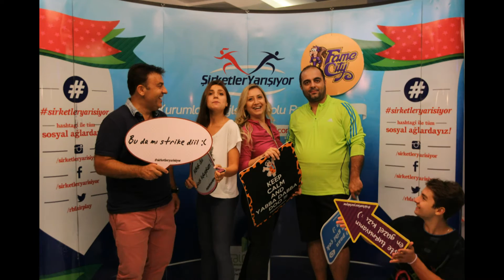Şirketler Yarışıyor 2013/2014 Güz Dönemi - İzmir - Elemeler Photobooth